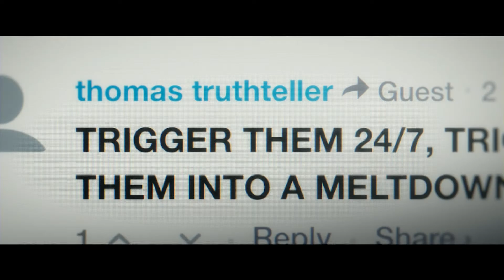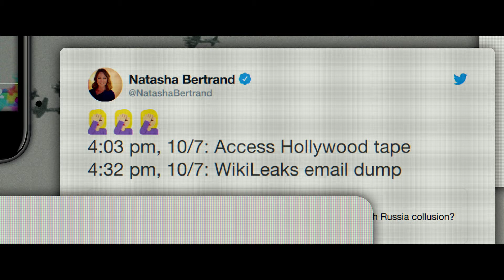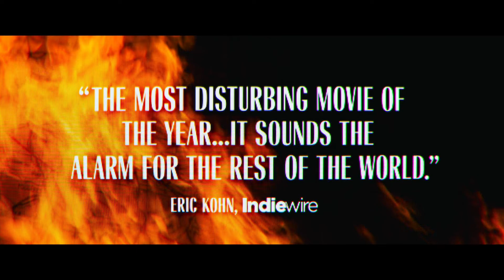American Dharma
A portrait of controversial political strategist and former Donald Trump advisor, Steve Bannon.